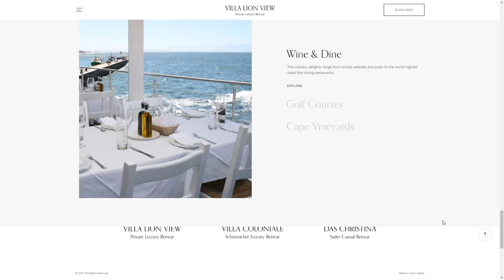Villa Lion View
Villa Lion View By Dash Digital From South Africa
Villa Lion View is uncompromisingly luxurious. Nestled on one of the green hills of Constantia Cape Town, it boasts uninterrupted panoramic views of the valley and beyond.